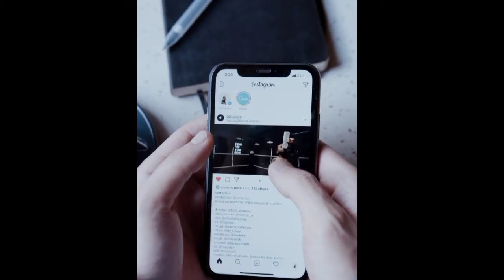Honeymoon Best Places In The world || sexy places